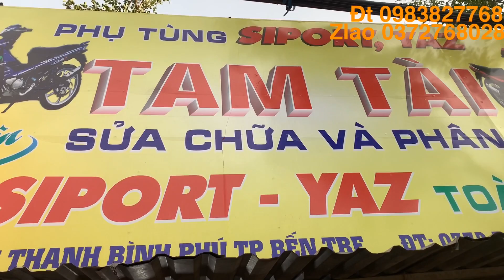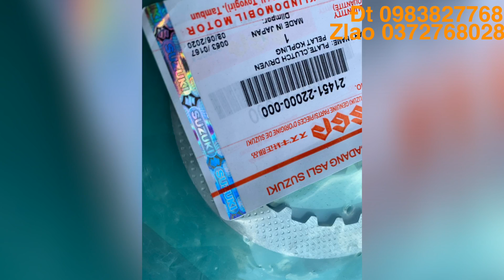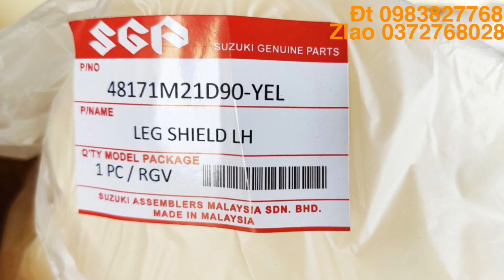Up pô tăng tốc kiểu zin AHM Malaysia nổ tê tái Đt +zalo0️⃣9️⃣83827768 hoặc0️⃣3️⃣54669379